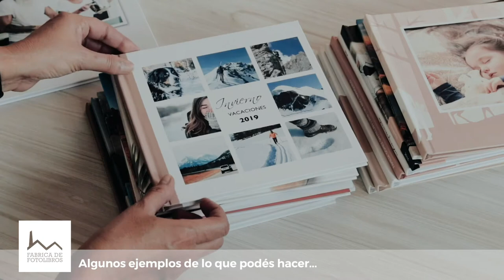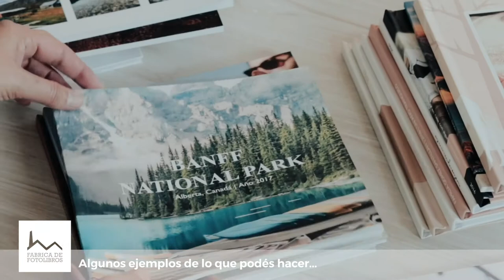Así producimos tus fotolibros!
¡Hacemos envíos a toda Argentina y Uruguay!